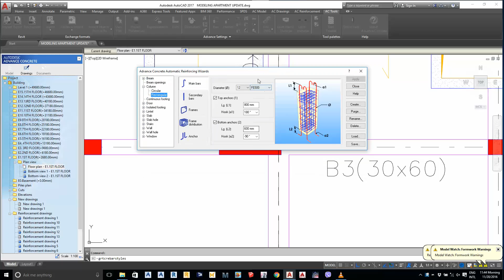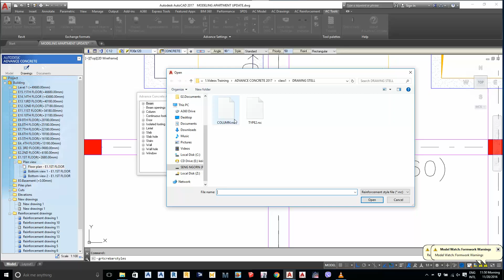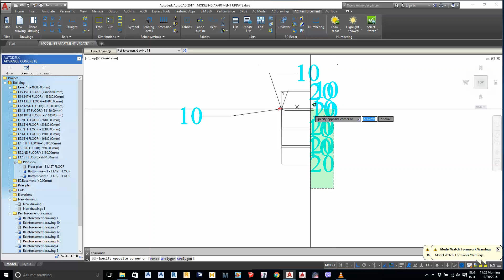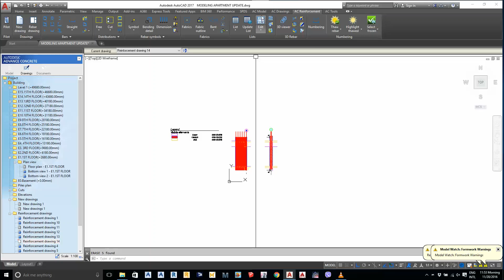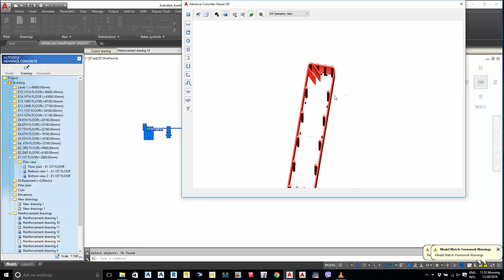10 HOW TO DRAW COLUMN WITH AUTO REINFORCEMENT